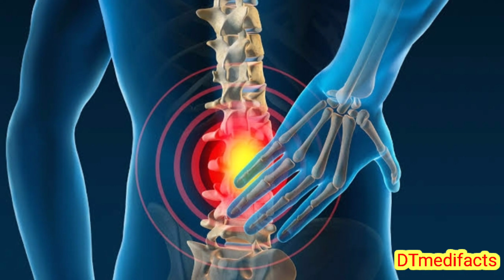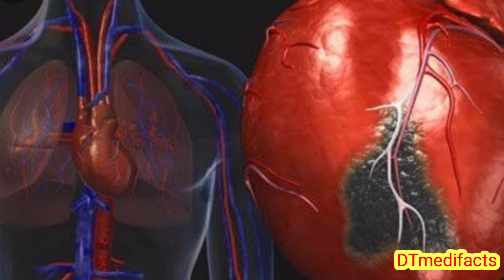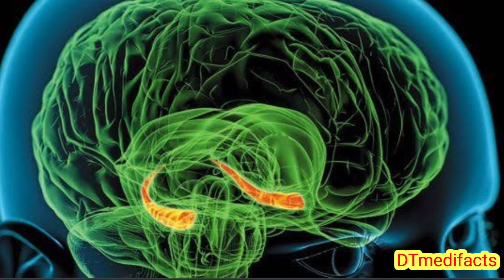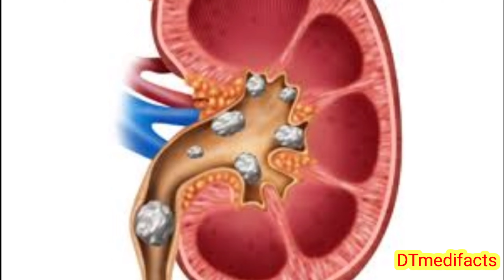Interesting and amazing facts about human body in telugu.Episode-9